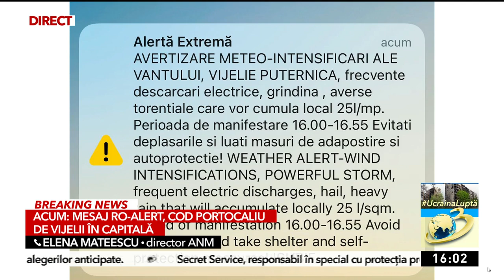Elena Mateescu, directorul ANM, avertizare de ultimă oră. Cod portocaliu de vijelii în București